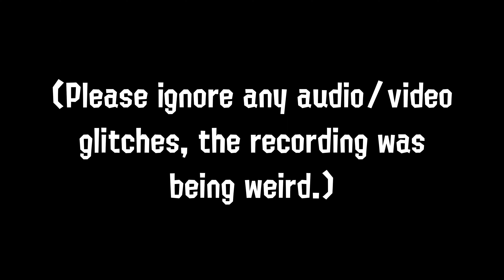CUSTOM RANGE BLASTER IS REAL!!! | Sizzle Season 2024 Trailer Reaction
Again, sorry for any audio/video glitches. I had to manually subtitle the video (because I don't know how to set up YouTube subtitles lmao) since the audio came out kinda muffled.